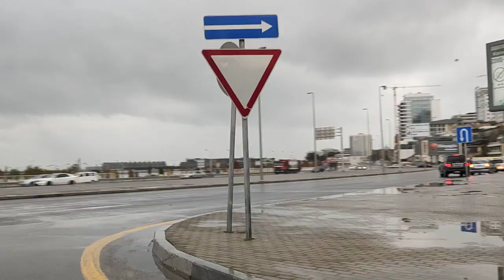Baku. Qarabağ Azərbaycandır!